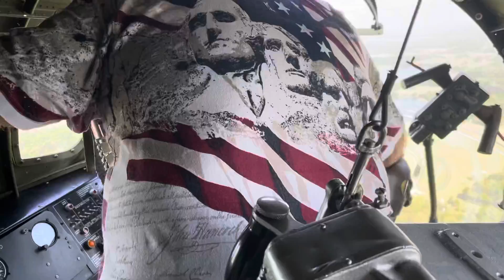B17 flyover lake city FL 2